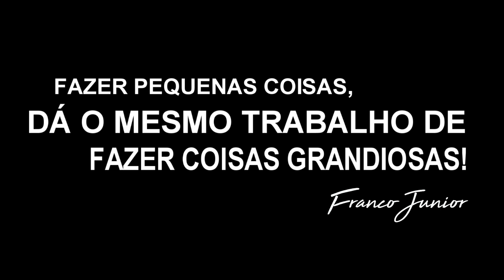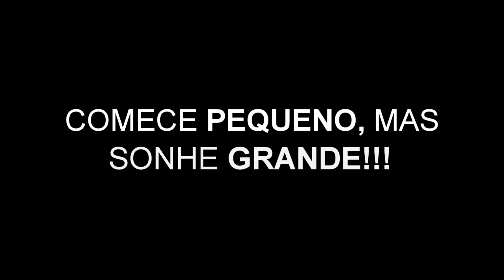Quer mudar o mundo? Comece arrumando a sua cama!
🤔 PENSE COMIGO - Fazer ou pensar "pequenas" coisas, dá o mesmo trabalho de executar ou pensar coisas grandiosas! O resultado é o que diferencia.👇 Este discurso 👇 do almirante William H. McRaven - comandante da Marinha dos Estados Unidos mostra: quer mudar o mundo? Comece arrumando sua cama! 😃